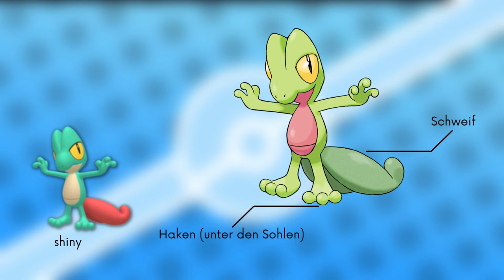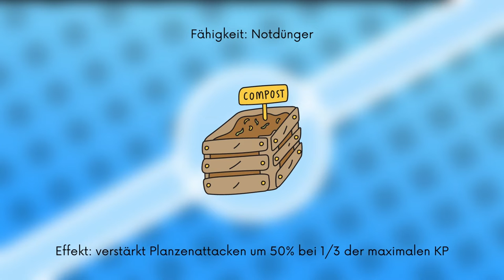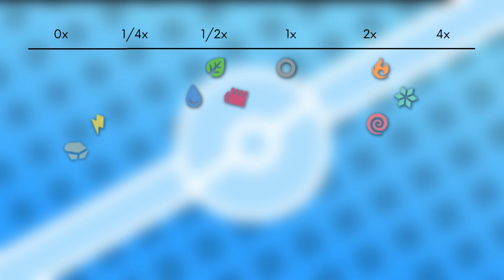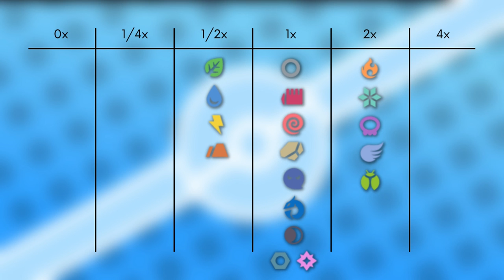Das Pokémon #252 | Geckarbor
▶️Worum gehts in diesem Video:

Ich stelle euch das Pokémon Geckarbor vor. Dabei schauen wir auf das Aussehen, Attacken, Verhalten, Lebensraum, Entwicklung und Typ Schwächen. Viel Spaß :D

0:00 Intro
0:22 Aussehen
1:25 Attacken & Fähigkeiten
2:41 Verhalten & Lebensraum
3:19 Entwicklung
4:47 Typ Schwächen